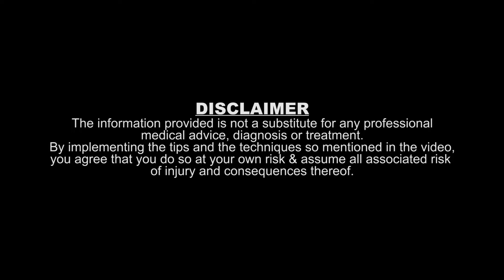18 episode Nasal Breathing for Runners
Nasal Breathing is the most effective method to increase running performance. Get known to the facts and factual of Nasal breathing and its great importance for Running from Shiraz Siddiqui - ACSM Certified Trainer & Sports Nutritionist!!